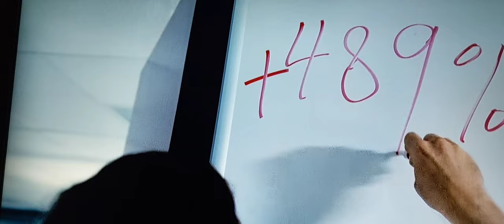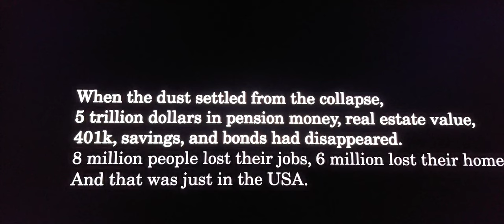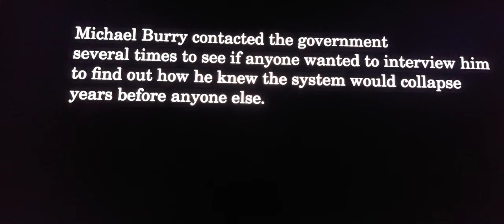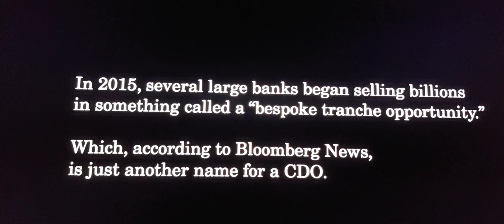Steve Carell in The Big Short. Could it be happening again?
In 2008, Wall Street guru Michael Burry realizes that a number of subprime home loans are in danger of defaulting. Burry bets against the housing market by throwing more than $1 billion of his investors' money into credit default swaps. His actions attract the attention of banker Jared Vennett (Ryan Gosling), hedge-fund specialist Mark Baum (Steve Carell) and other greedy opportunists. Together, these men make a fortune by taking full advantage of the impending economic collapse in America.